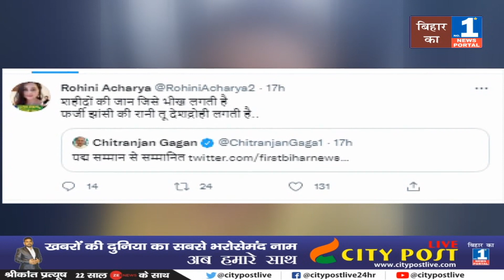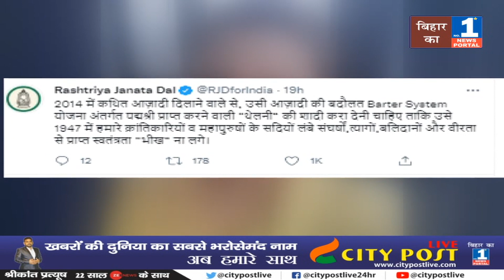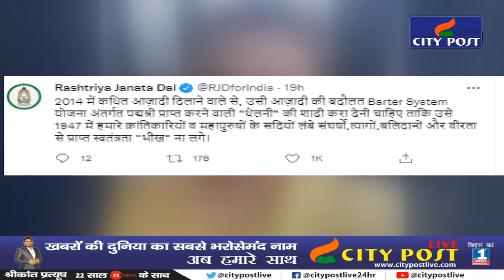Kangana Ranaut की चर्चा Bihar में, Rohini Acharya ने कहा- फर्जी झांसी की रानी तू देशद्रोही